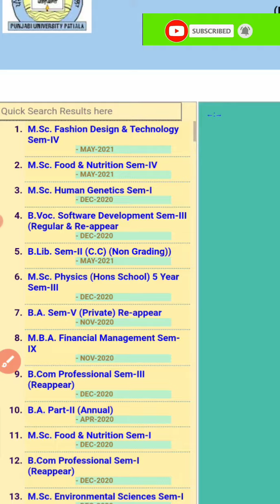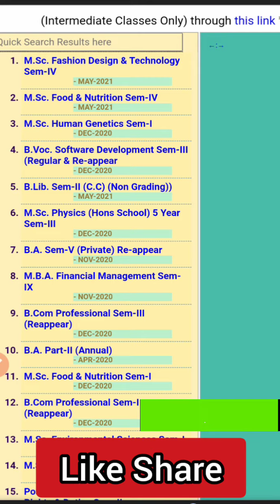Punjabi University Patiala news Today|Pup latest results